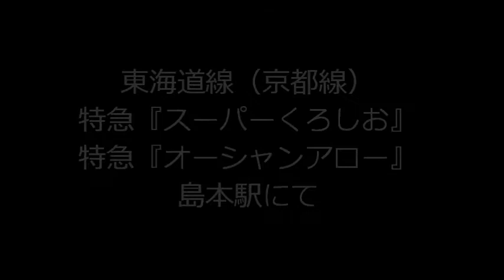京都線島本駅撮り-283系381系特急『スーパーくろしお』他